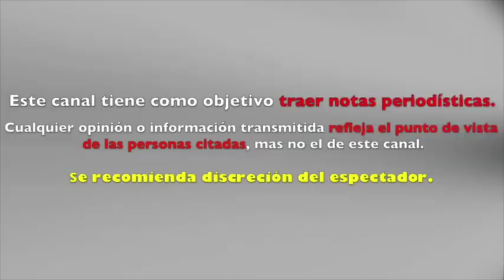aseguran que EL BURRO VAN RANKIN estaba en ESTADO INCONVENIENTE en plena ENTREVISTA